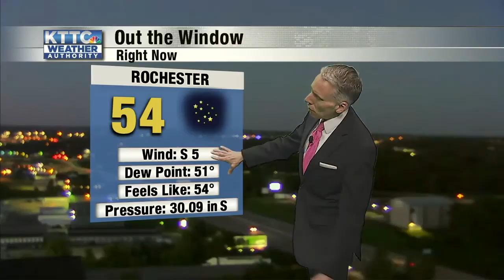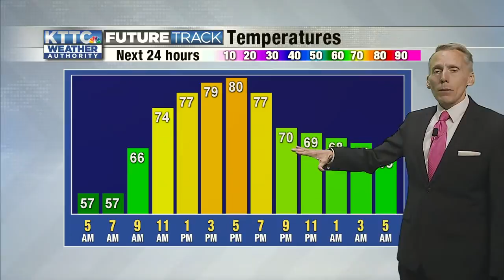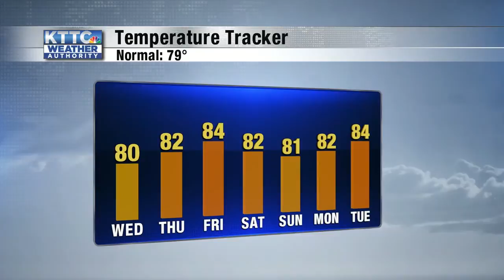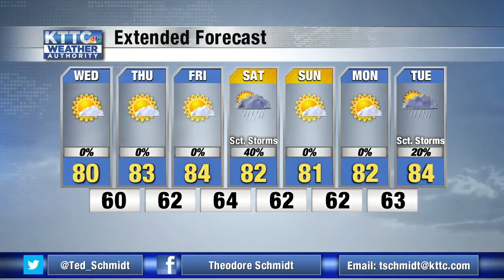Ted's Wednesday Morning Weather 8/19/2020